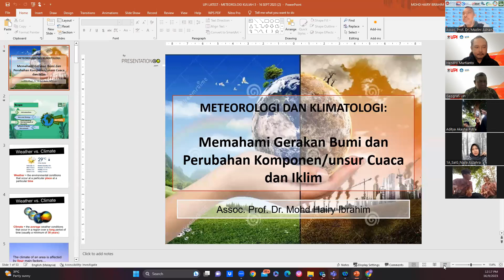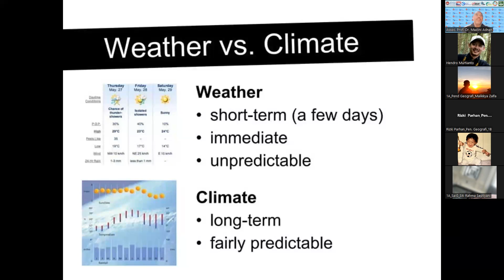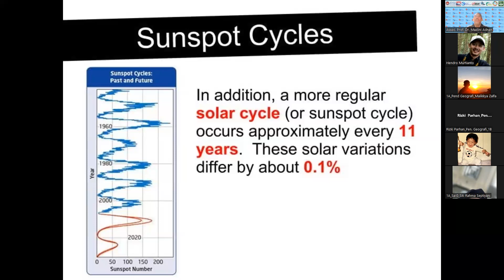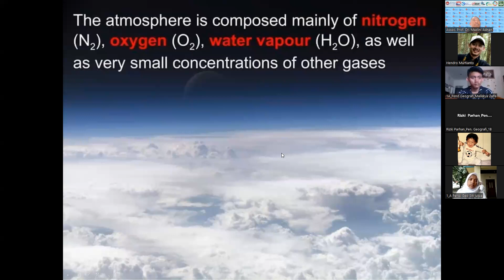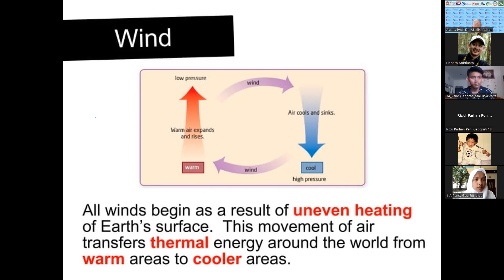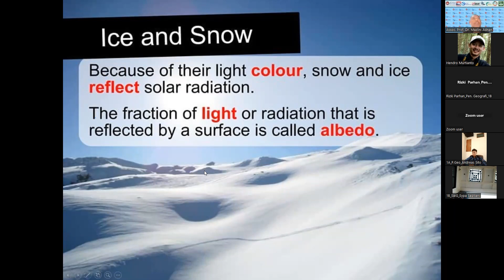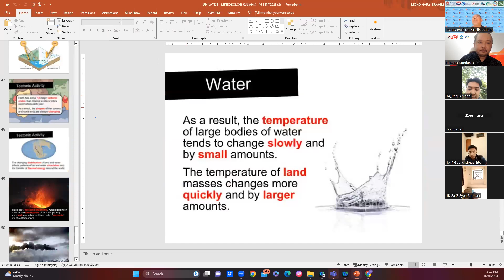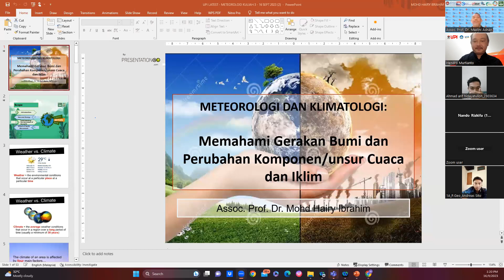[16-09-23] Memahami Gerakan Bumi dan Komponen/Unsur Cuaca dan Iklim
Kumpulan video perkuliahan Adjuct Professor dari UPSI Malaysia.